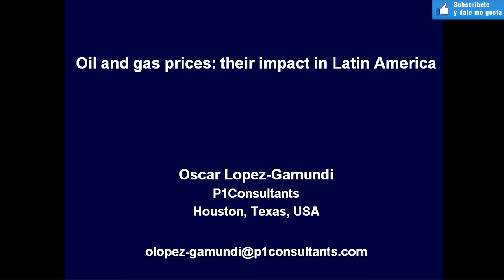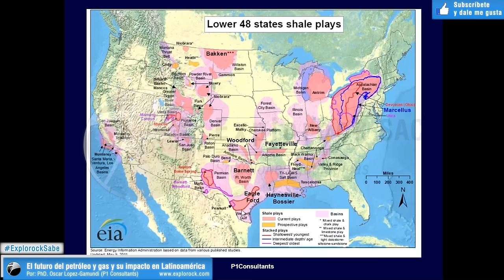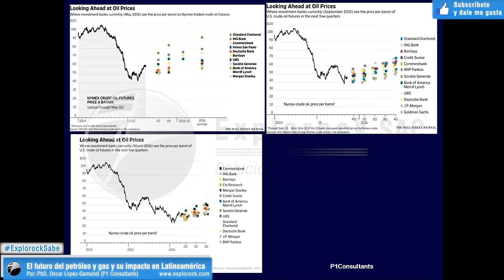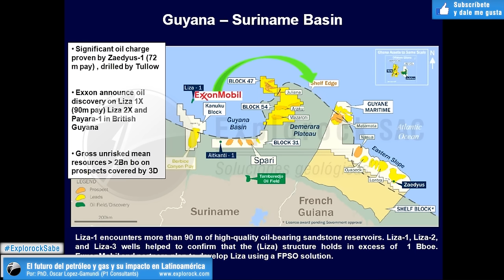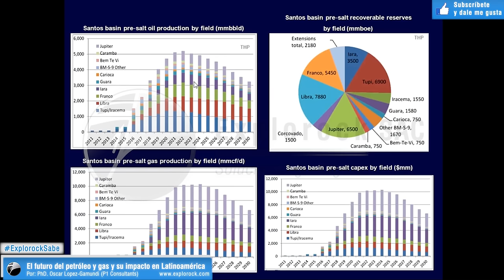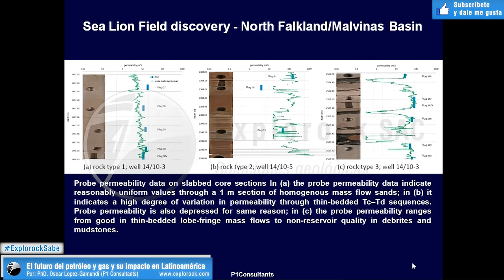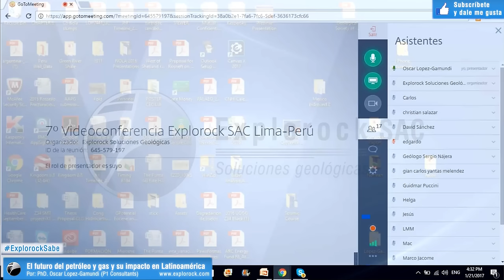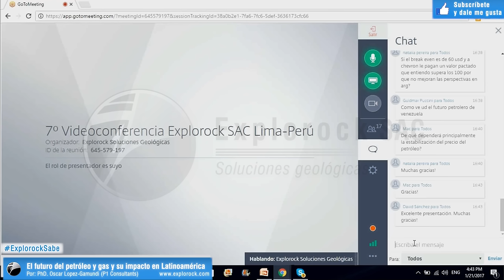7º Videoconferencia Explorock | El futuro del petróleo y gas y su impacto en Latinoamérica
Expositor: PhD. Oscar Lopez-Gamundi (P1 Consultants).

Videoconferencia online para PERÚ y a nivel INTERNACIONAL realizada el sábado 21 de enero del 2017 .

Esperamos que este material sea de su agrado y utilidad.
Muchas gracias!

Lima-Perú.